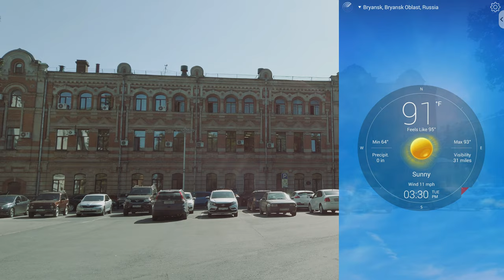Walk the Street. Walk to Gagarin Monument. Bryansk, Russia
Streets of Russia. Walk to Gagarin monument. Bryansk city.

In Russia still a lot of symbols from the USSR on the streets.

00:00 Intro

01:14 Queue for Russian kvass

03:05 Traffic light and pedestrian crossing

03:49 Lenin monument

04:21 Flags in the wind

05:22 A girl and a guy with a guitar

05:53  Pigeons

06:08 My feet

06:43 Gagarin monument

08:20 Pigeons

10:10 Order of the Red Banner of Labor

10:38 Owl monument

10:53 Red star of flowers